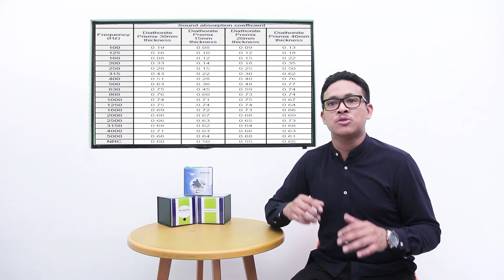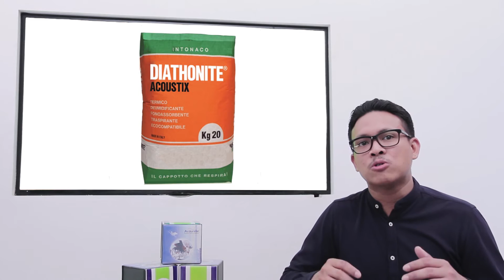Acourete Diathonite Acoustix - Bahan Peredam Suara Akustik Semprot Dinding Plafon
Acourete Diathonite Acoustix memiliki kelebihan:
- Performa akustik tinggi, dengan NRC sampai dengan 0.60
  sekaligus performa Insulasi Termal dan menyerap kelembaban
  ruangan
- Tampilan finish plaster semen yang dapat dicat dengan beragam
  warna
- Produk dengan bahan dasar organic yang memiliki sertifikasi
  hijau LEED, USGBC

ACOUSTIC EDUCATION
📚 Download ebook "Menilik Kenyamanan Suara (Kebisingan) pada Moda Transportasi Kapal Laut" di